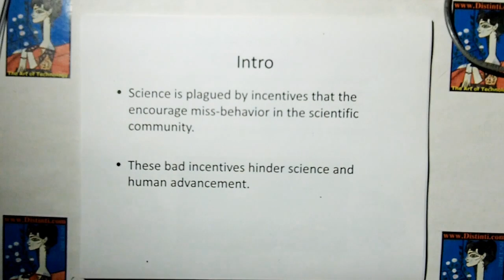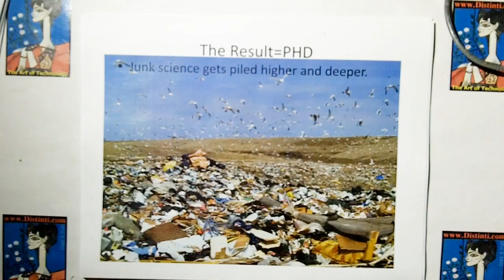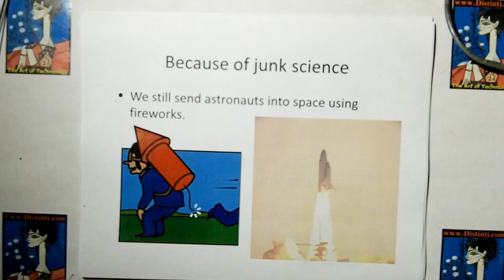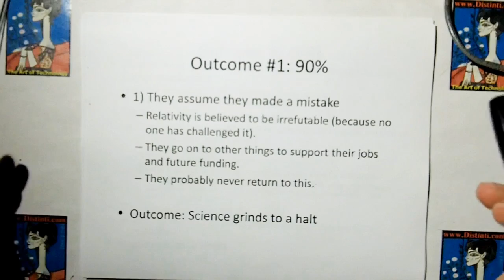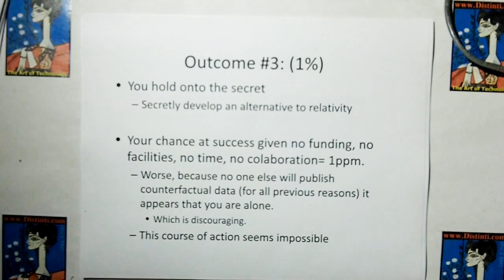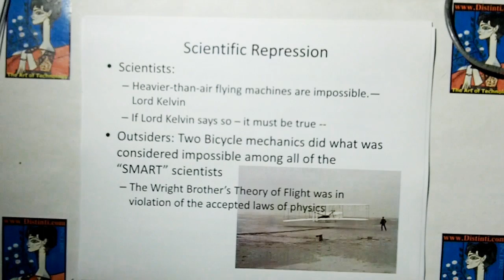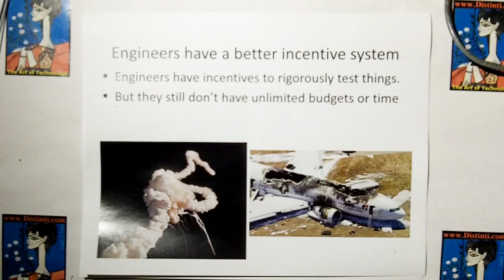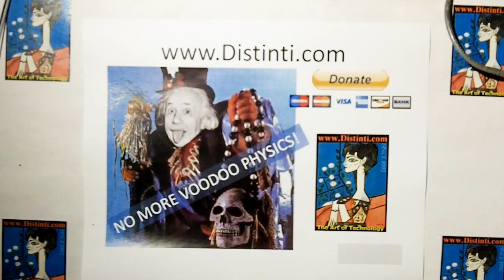D005: The No-Bull Prize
Distinti discusses the deranged incentive system in science which hinders scientific advancement and promotes junk science.  A Complementary incentive system is discussed.